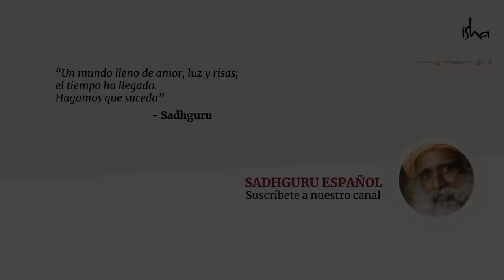¿Cómo manejar el estrés en el trabajo? | Sadhguru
Para ser dichoso y estar en el momento, debes hacer las cosas necesarias. Vivir cada momento de forma dichosa y pacífica determina si haces de ti un cielo o un infierno.